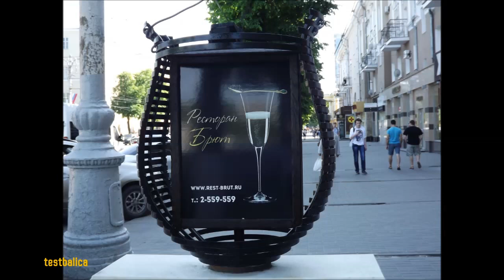Музыкальный клип про Воронеж 2015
Поездка в Воронеж май 2015